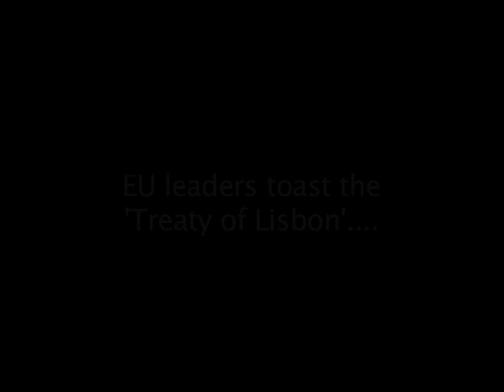Gordon Brown opts out of champagne at EU Summit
See and judge for yourself!

British Prime Minister Gordon Brown added another opt-out to the long list of UK exceptions. This time, he opted out of the champagne that EU leaders were drinking in the middle of the night to celebrate their agreement on the new treaty to reform the European Union, the Lisbon Treaty.